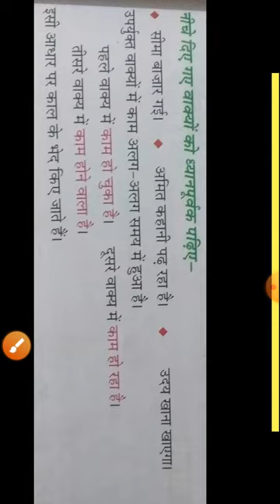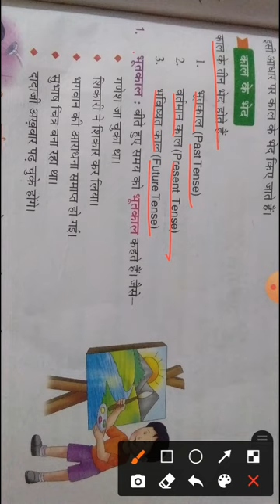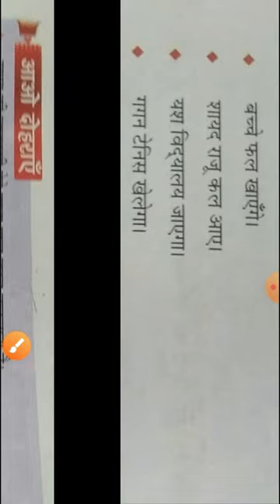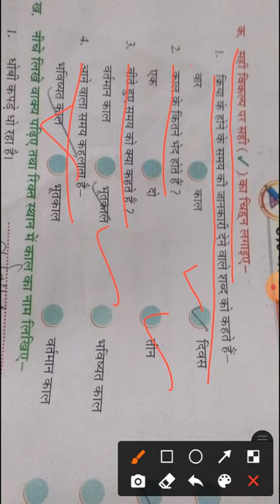class 5 hindi grammar chapter 11